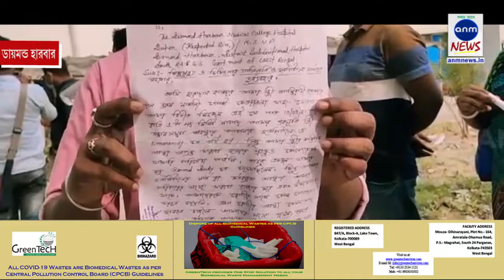ফের চিকিৎসার গাফিলতিতে শিশু মৃত্যু / Anm News Bengali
শান্তনু পুরোকাইত, দক্ষিণ ২৪ পরগনা: চিকিৎসার গাফিলতিতে শিশু মৃত্যুর অভিযোগ উঠল ডায়মন্ডহারবার মেডিকেল কলেজ হাসপাতালের বিরুদ্ধে। জানা যায়, গত ১০ মার্চ গভীর রাতে প্রসব যন্ত্রণা নিয়ে নিজের স্ত্রীকে ডায়মন্ডহারবার হাসপাতালে ভর্তি করেন ঢোলা থানার নাকালি গ্রামের বাসিন্দা গুরুদাস হালদার। এরপরেই হাসপাতাল কর্তৃপক্ষের পক্ষ থেকে জানানো হয় তার স্ত্রী শান্তি রানি হালদারের শারীরিক অবস্থা ভালো নয় সিজার করতে হবে। এর পরই তড়িঘড়ি সিজার করে একটি কন্যা সন্তানের জন্ম দেন ওই মহিলা। তবে প্রথমে হাসপাতাল কর্তৃপক্ষের পক্ষ থেকে জানানো হয় তাদের শিশু মৃত। অবশ্য পরে হাসপাতাল কর্তৃপক্ষের পক্ষ থেকে শিশু জীবিত আছে এবং তাকে এসএনসিইউ বিভাগে রাখা হয়েছে বলে পরিবারের লোকজনকে জানানো হয়। পরিবারের লোকজনকে সামনে থেকে দেখানোও হয় শিশুটিকে।
তারপরেই শনিবার সকালে হাসপাতাল কর্তৃপক্ষের পক্ষ থেকে শিশুটিকে মৃত বলে ঘোষণা করা হয়। পরিবারের লোক জনেরা চিকিৎসার গাফিলতির অভিযোগ তোলে হাসপাতালের বিরুদ্ধে। ঘটনায় একটি লিখিত অভিযোগ জানানো হয় হাসপাতালে কর্তৃপক্ষের কাছে।
পরিবারের অভিযোগ রোগী ভর্তি হবার পর থেকে বারে বারে কথা বলতে চেয়েছে কিন্তু কোনভাবেই তাদের সাথে সহযোগিতা করেনি হাসপাতাল কর্তৃপক্ষ তবে এই বিষয়ে হাসপাতাল কর্তৃপক্ষের কাছে জানতে চাওয়া হলে তাঁরা জানান আমরা এই ঘটনায় অভিযোগ পেয়েছি বিষয়টি খতিয়ে দেখে ব্যবস্থা গ্রহণ করা হবে। তবে এত বড় মেডিকেল কলেজ হওয়া সত্ত্বেও কেন বারে বারে চিকিৎসার গাফিলতিতে মৃত্যু হবে রোগীর তা নিয়ে প্রশ্ন তুলেছেন স্থানীয়রা।ফের চিকিৎসার গাফিলতিতে শিশু মৃত্যু
sunamganjer khobor
comillar khobor
bangla n
latest news in bengali language
sports pratidin
24x7 bengali news
daily bangla
sunamganjer khobor
bangla latest